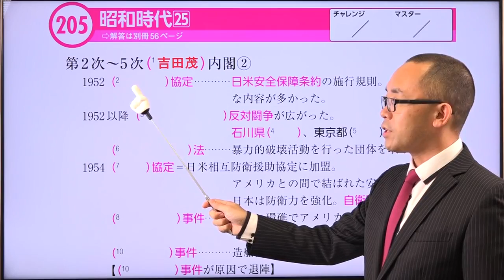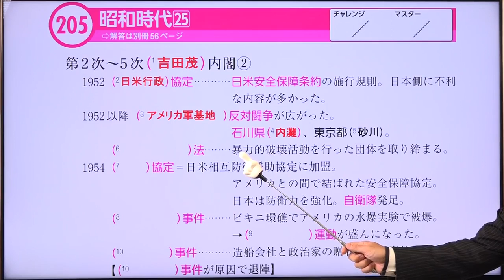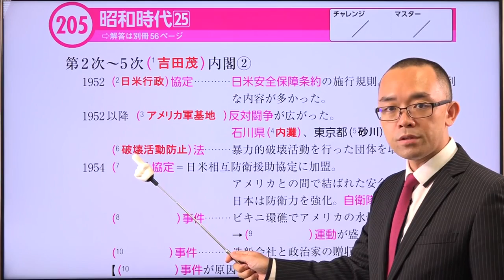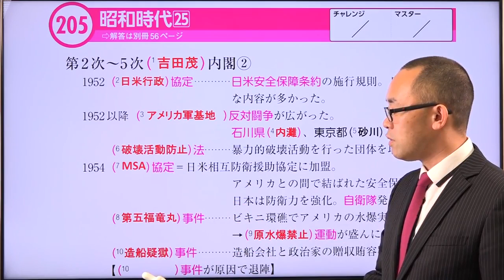【２０５ 昭和時代（２５）】--ビリギャル式坪田塾の学参シリーズ